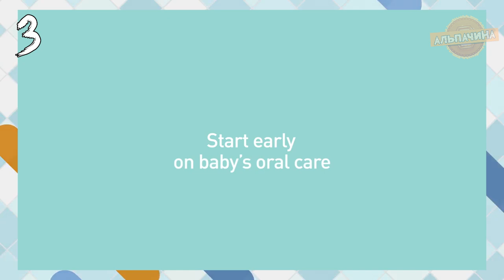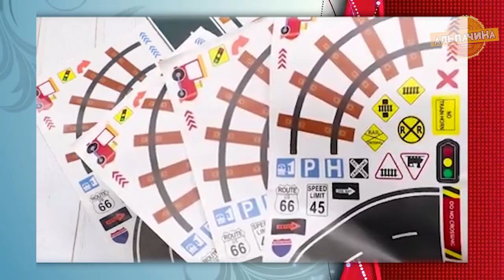ДЕТКАМ ТОЧНО ПОНРАВЯТСЯ ЭТИ 17 УДИВИТЕЛЬНЫХ ТОВАРОВ С Алиэкспресс из Китая!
1. Антимоскитная сетка для детских колясок

2. Защитная сетка для балкона и лестниц

3. Детская зубная щётка на палец

4. Гигантский надувной мольберт

5. Автоматический заплетатель косичек

6. Градусник-полоска для детей

7. Автоматический генератор мыльных пузырей

8. Набор детских сосок-усов

9. Клейкая лента «Дорожное полотно»

10. Мягкий плетёный бампер для детских кроваток

11. Плюшевая черепаха-рюкзак

12. Карманная рогатка

13. Палочки для еды Динозаврик

14. Водяной пистолет, надевающийся на руку

15. Защитная накладка на острые углы

16. Сферическая головоломка

17. Качели-мешок для детей старше 3-х лет